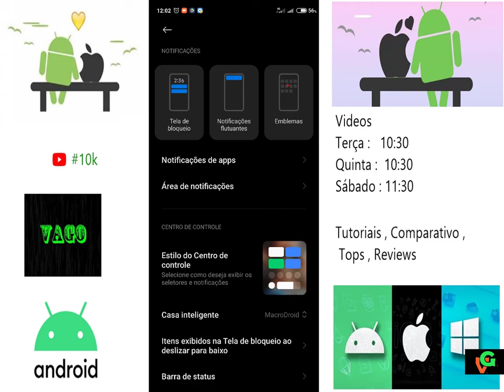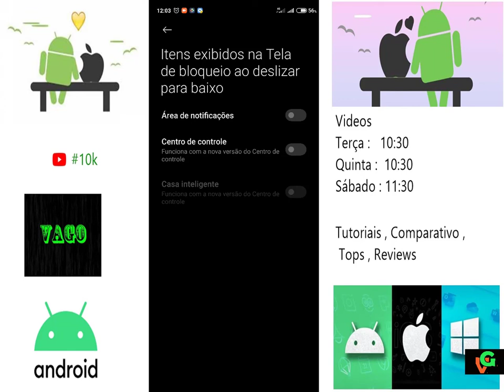Como Bloquear o Acesso a Central De Controle Da Xiaomi Miui 12.02 Android 11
Fala galera blz , no vídeo de hoje trago a vocês um vídeo tutorial de como resolver o problema da tela de bloqueio dos aparelhos da Xioami a antiga miui veio com suporte aí novo centro de controle , porém o mesmo tinha uma brecha que permitia desligar os dados sensíveis para questões de segurança do aparelho , no vídeo de hoje ensinamos a resolver bloqueando o acesso na nova versão do Android e da Miui ,quer saber mais detalhes? descubra mais no vídeo completo

Grupo do Canal no Whatsapp:xxxxx